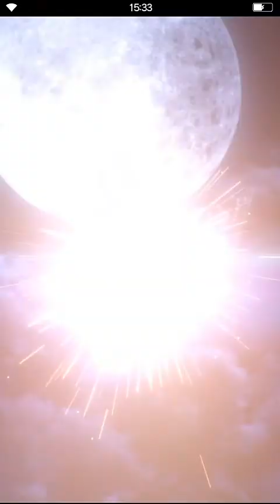「FFBE」Prince Noctis vs Anima 3☆ | 7T All Missions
Misiones:
Derrotar a Anima con magia
Causar daño de Rayo y Luz dos veces cada uno
Invocar a Alexander

Unidades:
1) Future Hope (Support)
2) CG WoL (Tanque físico/Provocación innata del 100%/95% de evasión física/Inmune a muerte)
3) Prince Noctis (DPS Finisher)
4) WoL Lenna (Healer/Resistencia a estados alterados)
5) Citra (Summoner)
6) [Unidad de AKIRA] Prince Noctis (DPS Finisher)

Consejos:
-Anima es un enemigo del tipo Undead; así que si llevas killers para Undead en tu dps, la pelea te será mucho más sencilla. Ambos Noctis llevan Undead Killer por Odin (2☆), aunque yo recomendaría llevar a Phoenix (3☆) por su Undead Killer+. Bahamut (2☆) también tiene Undead Killer.
-Es débil a Rayo y Luz.
-Sólo le puedes hacer debuff en ataque y magia.
-Lleva protección elemental contra los elementos: Fuego, Hielo, Rayo, Agua y Oscuridad, en especial de Oscuridad, ya que es el único elemento del que hace imperil.
-Ten cuidado con el estado Zombie, ya que si intentas curar a una unidad con Zombie, en lugar de curarlo, le harás daño.
-Lleva también protección contra muerte instantánea. Auto-Reraise no sirve porque antes de hacer muerte le hace dispel a esa unidad, así que lleva equipamiento como la Genji Armor, el Genji Shield y/o el Safety Bit.
-Lleva protección y curación de estados alterados, ya sea por medio de tus unidades y/o equipamiento.
-Los tresholds son de 90%, 60% y 30% de HP.

Estrategia:

T1. Lo primero que hago es hacer dispel con Lenna para quitarle sus buffs. Hope le hace debuffs de ataque y magia mientras que también hace buffs de defensa y espíritu a todo el equipo. Citra con su Triple cast llena la barra de invocación en un solo turno (bastante bueno la verdad). WoL usa cobertura física y hace mitigación de daño general. En este turno sólo pruebo qué tanto daño hacen los dos Noctis sin buffs además de añadir resistencia a Fuego y Hielo a todo el equipo.
T2. Como no protegí al equipo de estados alterados, Hope queda paralizado. Invoco a Alexander. WoL cura la parálisis de Hope. Lenna otorga la protección contra estados alterados (incluyendo Charm y Stop). Hope imbuye elemento de Rayo a ambos Noctis. Ahora sí empiezo a hacer daño, aumentando antes el ataque y el daño físico contra Undead. No quise usar el cooldown porque preferí guardar el buff para empezar a preparar el golpe final en el siguiente turno y no cruzar el treshold del 60%.
T3. Utilizo el cooldown de ambos Noctis cuidando de no cruzar el treshold al atacar. Citra como ya cumplió con su propósito, simplemente va a estar mitigando el daño mágico durante el resto de la pelea. Hope otorga resistencia a Oscuridad y buffs a todo el equipo. WoL hace mitigación de daño físico. Lenna protege al equipo contra daño de Fuego y Agua.
T4. Vuelvo a usar dispel. Ahora, no uso el ataque de 0MP de Noctis para no causar demasiado daño, en cambio uso pentacast y regeneración de MP (probablemente debí usar protección contra Rayo en lugar de Fuego), sin embargo llegué justo al 60% de HP. Hope hace lo mismo que en el turno 1. WoL usa su cooldown de protección elemental. Aquí tuve la mala suerte de que el Noctis de AKIRA muriera, ya que pude haberlo derrotado en el siguiente turno si eso no pasaba.
T5. WoL hace cobertura física otra vez. Revivo al Noctis de AKIRA. Hope imbuye de nuevo a ambos Noctis con elemento de Rayo.
T6. Hago pentacast con ambos Noctis, preparando el ataque final. WoL mitiga el daño físico al equipo. Lenna protege al equipo contra estados alterados. Hope brinda al equipo protección contra Oscuridad.
T7. Uso triple Holy con Lenna mientras que ambos Noctis atacan con su LB. Aunque ningún Holy no haya entrado a la cadena, el juego hizo válida la misión de derrotarlo con magia.